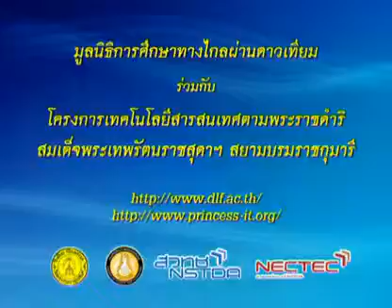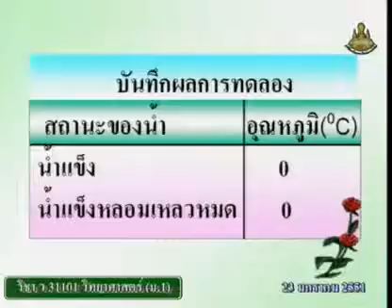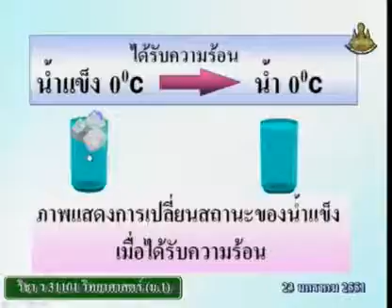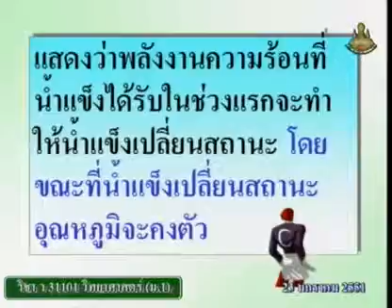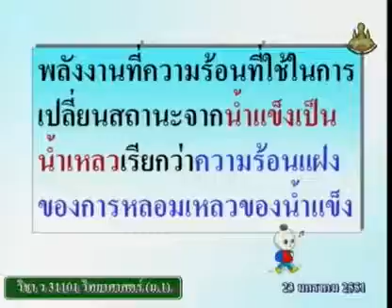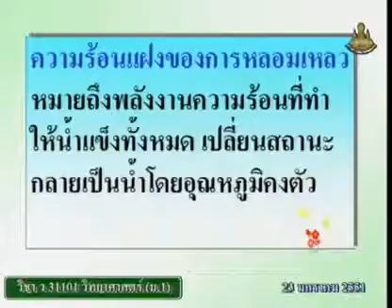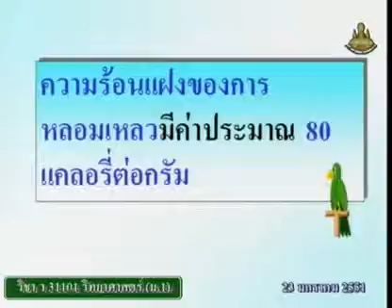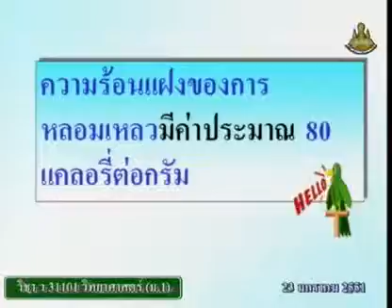473 50scM1 123Dh sciencem 1 วิทยาศาสตร์ม 1